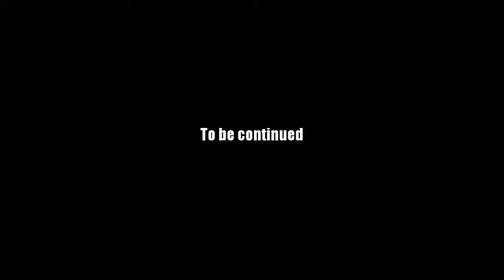AQ Worlds "Pyrewatch Peak" Intro Scene